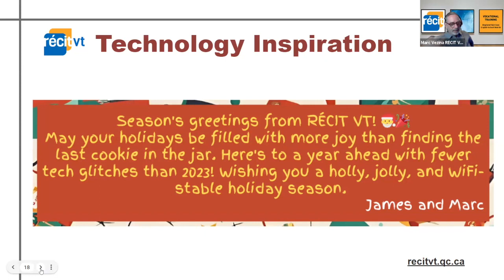Technology Inspiration, December 18, 2023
Season's Greeting